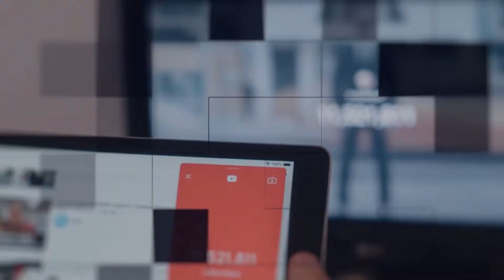This Poor Pup Was Covered In So Many Flies, Rescuers Thought They’d Arrived Too Late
HappyWorld : goo.gl/yUyJfq